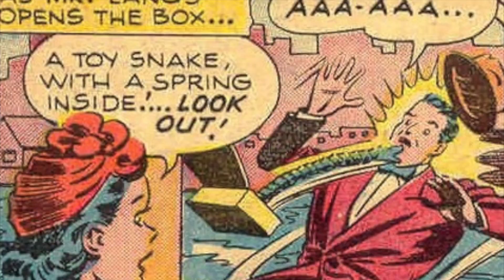Superman Comic A Day 282: Pearls and Pills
One Comic a Day presents a recap and review of Superman 49 Vol.1 The Toy Man and the Toys of Greed

Toys are killing witnesses!